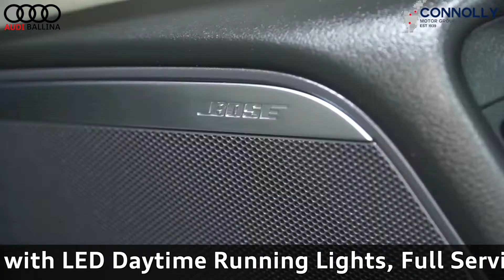161D49515 AUDI A6 AVANT 2 0TDI 190BHP S Tronic auto S LINE Black Edition ULTRA,GREY